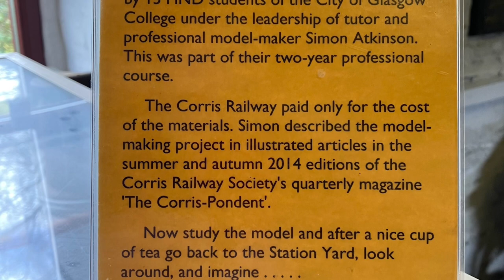Corris Railway April 2023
A short visit to the Corris Railway, Wales in April 2023.